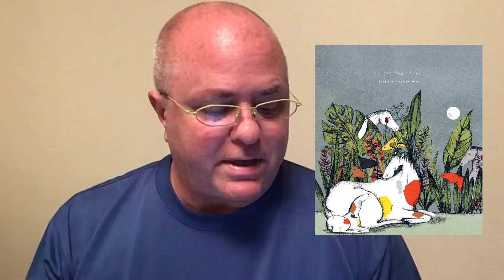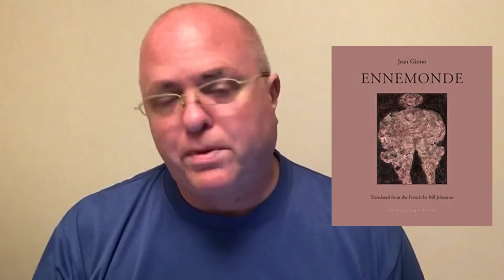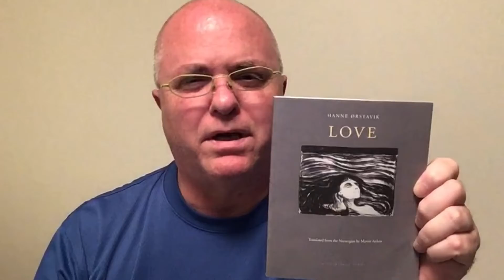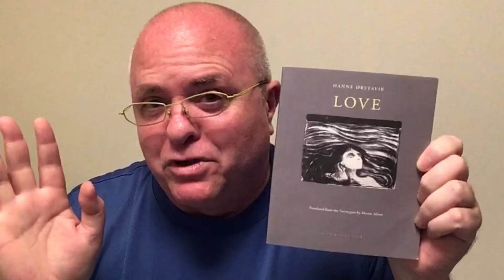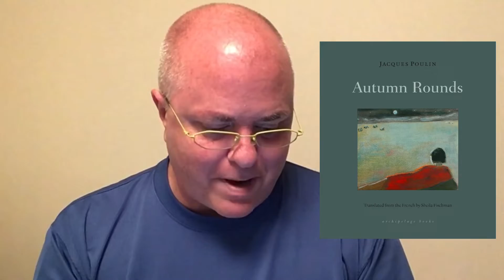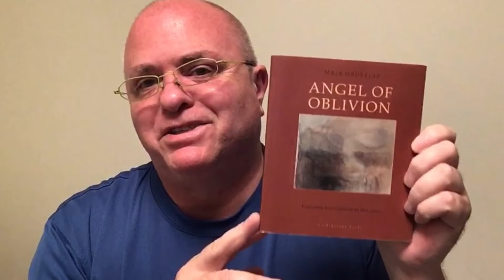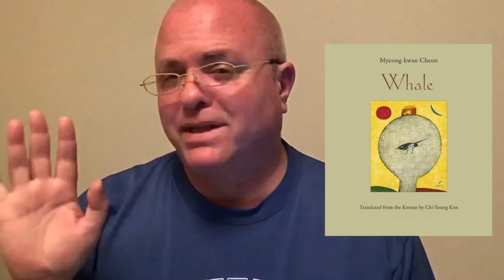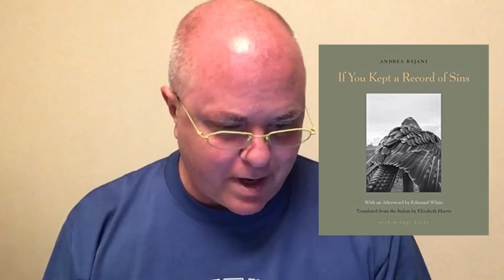Shawn the Book Maniac peruses the new Archipelago Books catalogue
Archipelago Books mentioned:

Ennemonde by Jean Giono
Bill Johnston (Translation)

The Dog of Tithwal by Sadaat Hasan Manto
Khalid Hasan (Translation), Aatish Taseer (Translation), Muhammed Umar Memon (Translation)

The Pastor by Hanne Orstavik
Martin Aitken (Translation)

A Guardian Angel Recalls by Wilem Hermans
David Colmer (Translation)

Autumn Rounds by Jacques Poulin
Sheila Fischman (Translation)

Milongas by Edgardo Cozarinsky
Valerie Miles (Translator)

Distant Transit: Poems by Maja Haderlap
Tess Lewis (Translation)

Salka Valka by Halldór Laxness
Philip Roughton (Translator)

Moldy Strawberries by Caio Fernando Abreu
Bruna Dantas Lobato (Translator)

A Change of Time by Ida Jessen
Martin Aitken (translator)

A Postcard for Annie by Ida Jessen
Martin Aitken (Translator)

Whale by Myeong-kwan Cheon
Chi-Young Kim (Translator)

Cockroaches by Scholastique Mukasonga
Jordan Stump, trans.

Igifu by Scholastique Mukasonga
Jordan Stump (Translator)

If You Kept a Record of Sins - Andrea Bajani, Elizabeth Harris (Translator)

Everything Like Before: Stories by Kjell Askildsen
Sean Kinsella (Translator)

Kin by Miljenko Jergović
Russell Scott Valentino (Translator)

Mandarins: Stories by Ryūnosuke Akutagawa
Charles De Wolf (Translator)